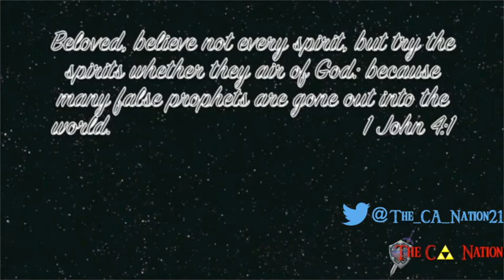How 2 eat cereal